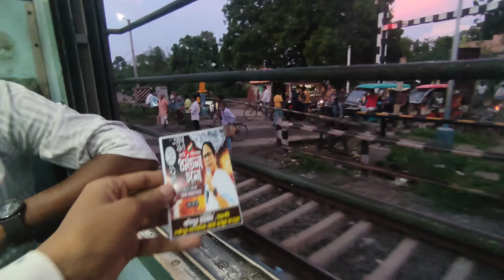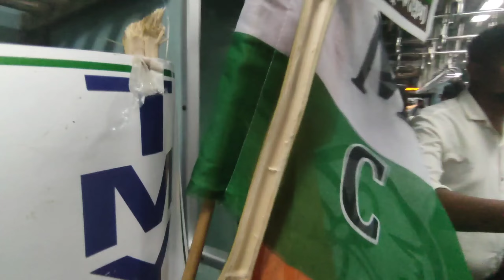03198 Lalgola Sealdah MEMU Special Lalgola to Sealdah Train Journey | Arif Documentary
03198 Lalgola Sealdah MEMU Special Lalgola to Sealdah Train Journey | Arif Documentary

প্রতিদিন লালগোলা শিয়ালদাহ মেমো স্পেশাল লোকাল ট্রেন তার নির্ধারিত সময়ে ঠিক লালগোলা থেকে ০৬:৩৫ এ ছেড়ে যায় শিয়ালদাহ এর উদ্দেশে।  আজকে আমরা প্রায় ২০০ জনের অধিক তৃণমূল সমর্থক ২১ এ জুলাই এ সামিল হওয়ার জন্যে আমরা এই ট্রেনে সফর করবো। দেখে নিন এই অসাধারণ ও রোমাঞ্চকর ট্রেন যাত্রা আরিফ ডকুমেন্টারির ইউটুবে চ্যানেল এ।

Daily Lalgola Sealdah Memu Special Local Train departs from Lalgola at 06:35 exactly on schedule for Sealdah.  Today we are more than 200 Trinamool supporters we will travel on this train to join on 21st July. Check out this amazing and exciting train journey on Arif Documentary's YouTube channel.